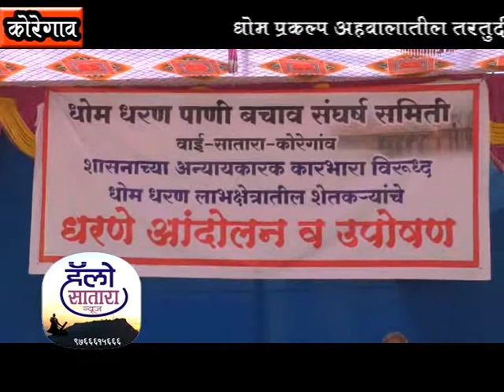कोरेगाव येथील शेतकऱ्यांच उपोषण व धरणे आंदोलन सुरू